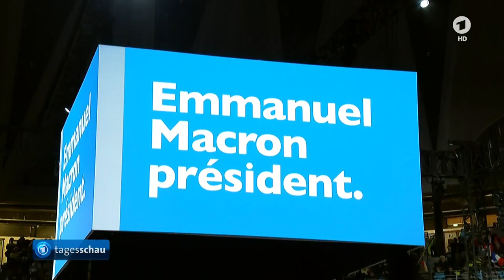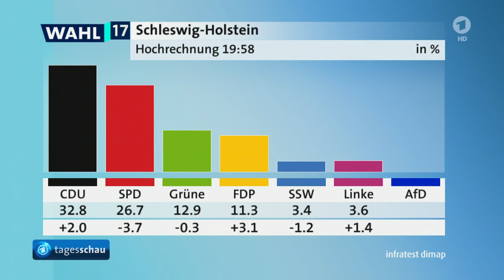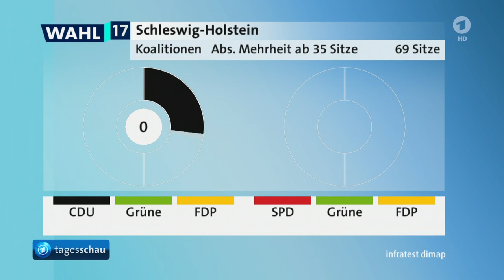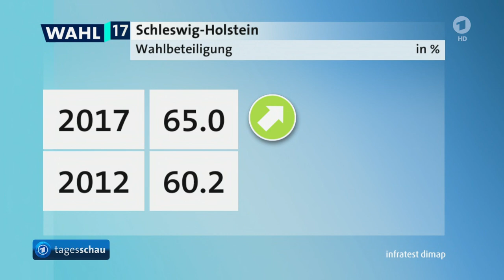tagesschau 20:00 Uhr, 07.05.2017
Themen der Sendung: Präsidentschaftswahl in Frankreich, Porträt des neuen französischen Präsidenten Emmanuel Macron, CDU gewinnt Landtagswahlen in Schleswig-Holstein, Reaktionen auf Wahlergebnis in Schleswig Holstein, Durchsuchung von Bundeswehr-Gebäuden, Bundespräsident Steinmeier zu Besuch in Israel, Fußball-Bundesliga, Das Wetter